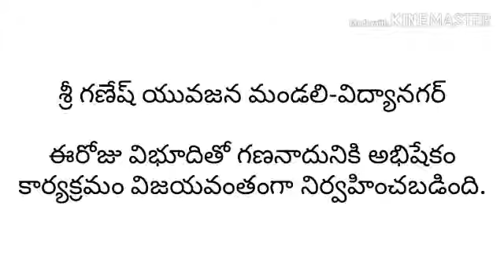Ganesh yuva jana mandali(22)